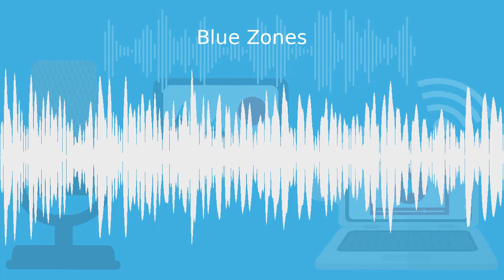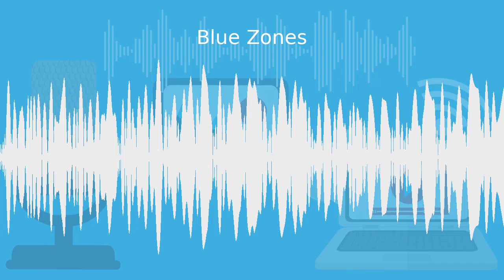SPECIAL EPISODE- Living to Age 100: The Truth About the Blue Zones on Boundless Body Radio!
The Blue Zones have become a popular meme recently, having been featured in a very popular Netflix documentary. A common thread in the documentary proclaims the benefits of a 90-98% plant-based diet , supposedly used in some areas of the world that have larger than normal populations of older humans: beacons of longevity!

But what if I told you that the roots of the plant-based movement trace back to the Seventh Day Adventist Church and a certain breakfast cereal? This episode unearths the complex relationship between religion, corporate influence, and dietary choices.

We journey back in time, tracing the origins of the Seventh Day Adventist Church, its profound influence on the plant-based movement, and its surprising role in the creation of breakfast cereal. An Eden on Earth, they believed, could be achieved through a plant-based diet.

We scrutinize the Blue Zones, providing counterpoints from a carnivorous perspective for a balanced perspective. The journey also takes us through the lives of pioneering figures like John Harvey Kellogg and his controversial health views that continue to resonate in today's health discussions.

Ending the journey, we take a long, hard look at the Seventh Day Adventist Church's influence on nutrition, and their ownership of the Blue Zones. We uncover the intricate connections to Kellogg's cereal, Sanitarium Foods, and the American Nutritional and Dietetics Association. If you are intrigued by the interplay of these elements, this episode has a lot to offer.

Thank you to our guests-

James Connolly

Dr. Anthony Chaffee

The Plant Free MD- Dr. Chaffe's Interview with Dr. Bill Schindler

Dr. Gary and Belinda Fettke

Jayne Rees Buxton

TW- @jamescphoto

The Global Influence of the Seventh-Day Adventist Church on Diet

Find Boundless Body at-